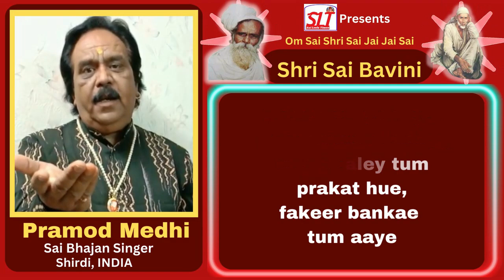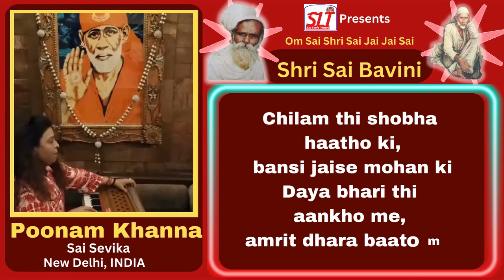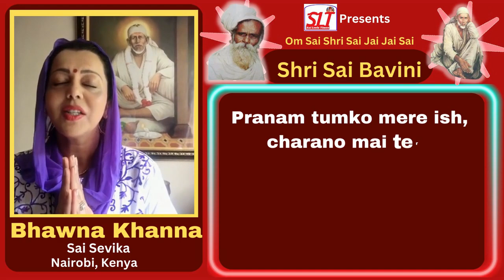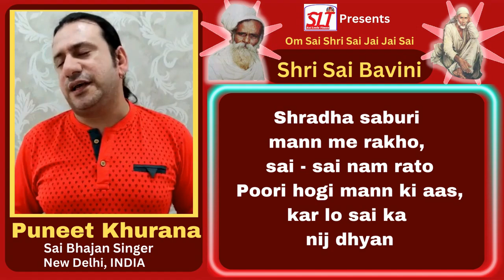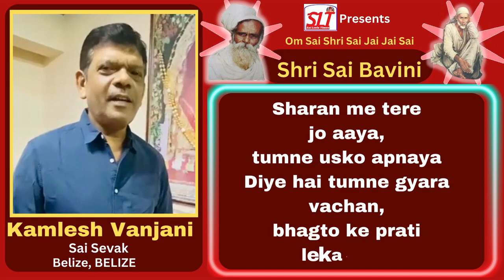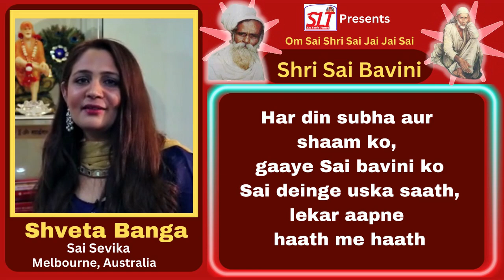SHRI SAI BAVINI BY 26 SINGERS & DEVOTEES OF THE GLOBE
SHRI SAI BAVINI BY 26 SINGERS & DEVOTEES OF THE GLOBE IE ie INDIA, USA, CANADA, AUSTRALIA, THAILAND, TANZANIA, BELIZE, KENYA,